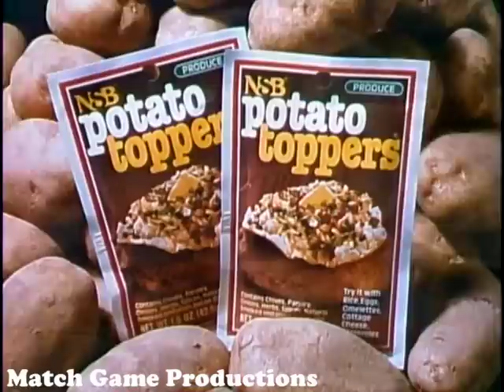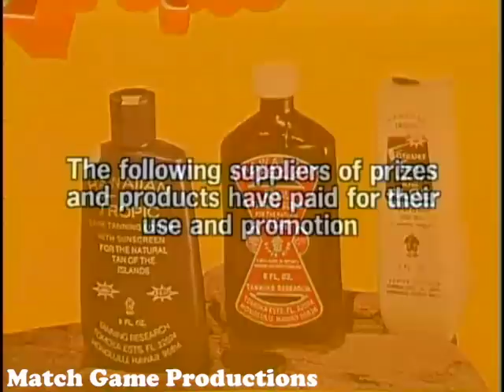Match Game Synd. (Episode 17) (Meet Contestant: Kirstie Alley) (Part 1)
Robert Pine, Brett Somers, Charles Nelson Reilly, Jamie Lee Curtis, Dick Martin, and Betty White